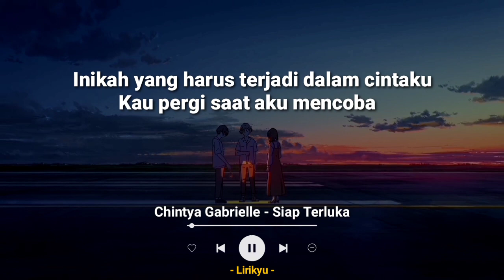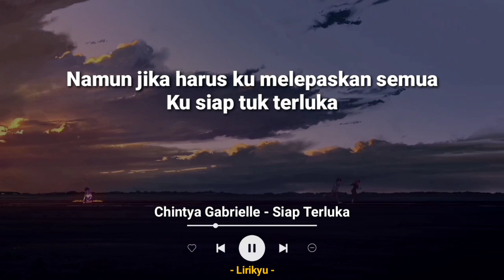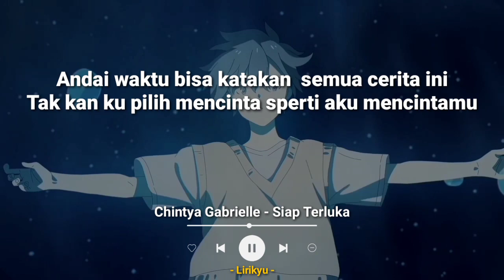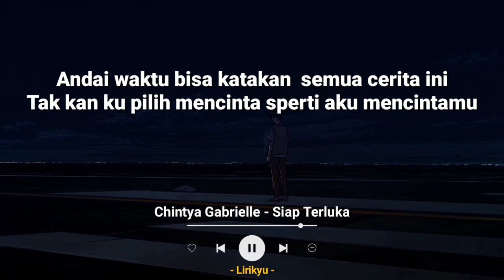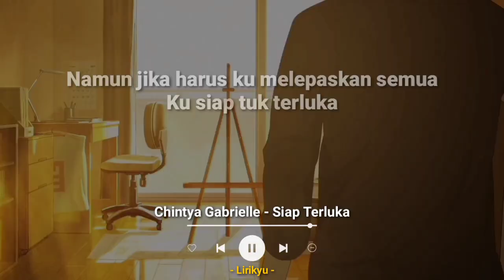Chintya Gabriella - Siap Terluka (Lirik Video)